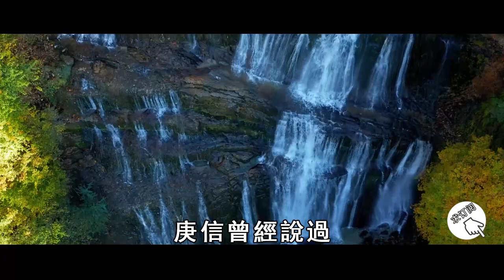一個人苦吃多了，轉運時會出現4個徵兆，千萬不要錯過了！【曉書說】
除了寺廟外，這3個地方靈氣最重，黴氣纏身的人，一定要多去走走！【曉書說】

2022年世界巨變！？神童阿南德，與預言奇書《地母經》抖露真相！預言中有灾难更有希望，竟还指出人類最新出路！【曉書說】

當你諸事不順時，在這根手指戴上一枚戒指，竟能把黴運轉化成好運！【曉書說】

萬萬沒想到，這13個姓氏的人，竟然擁有皇室血統，都是皇室後代！快來看看你是嗎